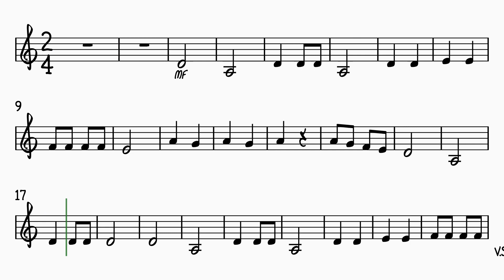Clarinet - Nobody's Home CONCERT SONG